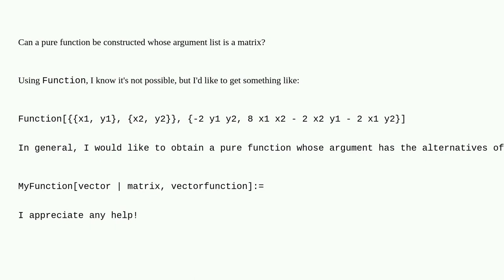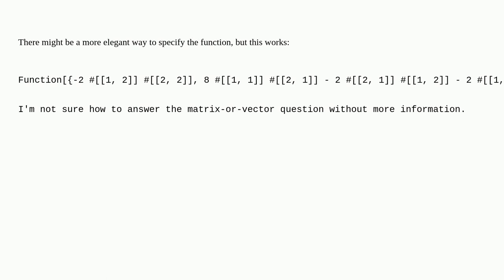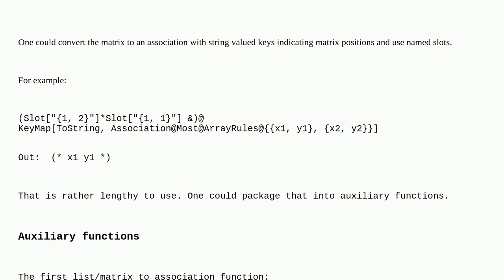Mathematica: Can a pure function be constructed whose argument list is a matrix?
Can a pure function be constructed whose argument list is a matrix?

A special thanks goes out to the awesome community

  function-construction pure-function